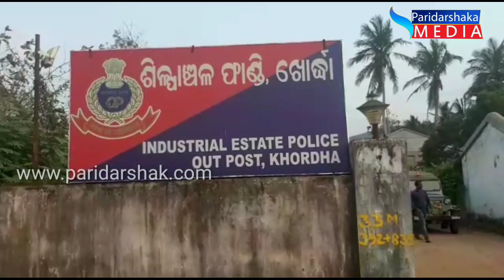PARIDARSHAKA MEDIA 07-03-2020 ଆଞ୍ଚଳିକ ଖବର ଦ୍ବିପ୍ରହର